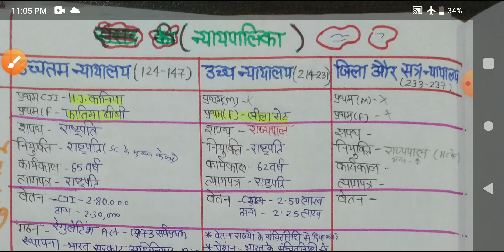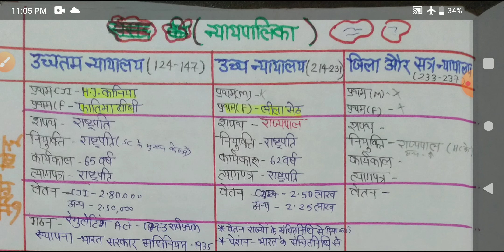UP LEKHPAL POLITY | UP CONSTABLE POLITY | UP TET POLITY | UPSI | INDIAN POLITY BY RADHE SIR Class 29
UP LEKHPAL POLITY | UP CONSTABLE POLITY | UP VDO POLITY | UPSI | INDIAN POLITY BY RADHEY SIR Class 29